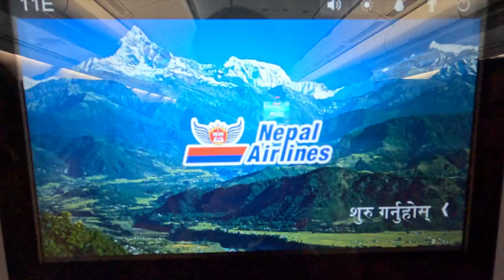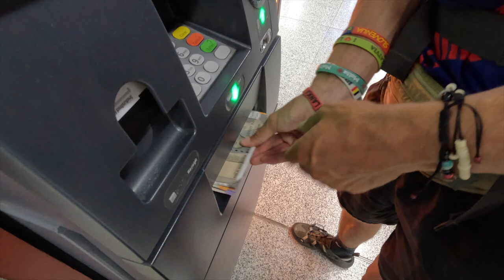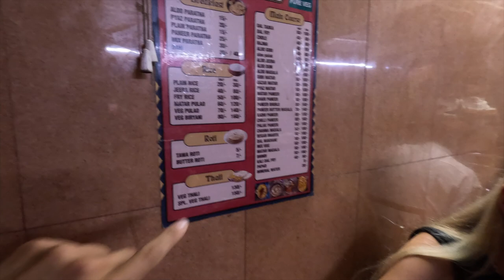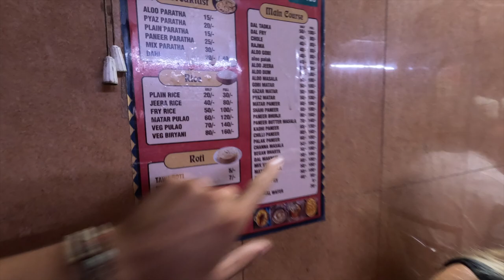FOREIGNER'S ARRIVING IN NEW DELHI, INDIA FOR THE FIRST TIME!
In today’s video we are leaving Nepal after spending 1 unforgettable month exploring this beautiful country. However we are ready for new adventures and this time around INDIA 🇮🇳